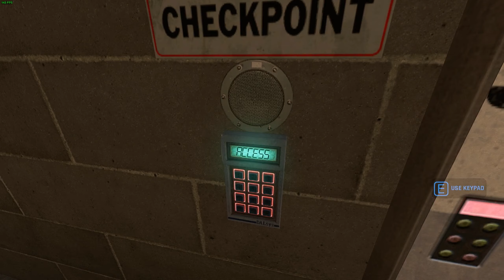Black Mesa: Blue Shift ★Chapter 2 - Insecurity★ [1440p 60fps]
Developed by HECU Collective,  Black Mesa: Blue Shift is a remake of the original Half-Life: Blue Shift and another look at the Resonance Cascade consequences from the eyes of Gordon Freeman's best friend - Barney Calhoun.